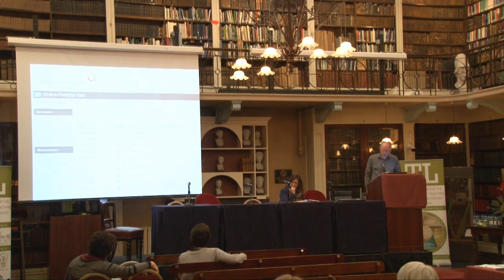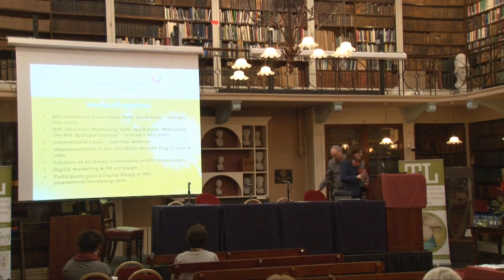Recognition of Prior Learning (RPL) ePortfolio Roadshow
Project Type A

Lead Partner:  Galway-Mayo Institute of Technology

Other Partners:
Institute of Technology, Sligo
Letterkenny Institute of Technology

Abstract:
In 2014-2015 GMIT, IT Sligo and LyIT launched an online RPL ePortfolio tool built on a Moodle platform and an information website to support and facilitate Irish or international applicants in applying for Recognition of Prior Learning (RPL). The online system enables candidates to gain entry onto a programme or seek exemptions from parts of a programme.

defines the different mechanism of RPL assessment, provides details on the process and links to the CUA e-Portfolio tool. The e-Portfolio tool was created in Moodle and provides for assessment of learning. As a paperless tool, it provides an electronic submission of evidence and allows the learner to submit their portfolio in a sequence of stages resulting in the creation of a professional RPL portfolio. The tool also enables assessors to set challenge exams or special assignments in order to help applicants ˜bridge the gap” if it arises.

Our proposal for the TEL Week is designed to develop RPL assessor and mentor skills with the e-portfolio Moodle tool across four higher education sites in Ireland. We propose a RPL Skills Development Roadshow that will involve engagement of academic staff across all major disciplines and academic administration affairs departments.

Project Type A

The RPL digital roadshow will reach four Higher Education Institutes. All institutes signed up for the roadshow will be provided with the ePortfolio Moodle Plug-in tool to activate in their own institute.